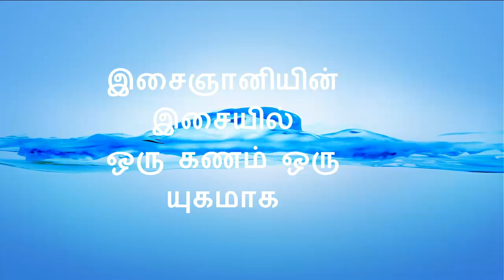இதயம் தொட்ட பாடல் - ஒரு கணம் ஒரு யுகமாக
"காதல் சுகமானது! காதலிப்பவர்கள் சுகமானது!" என்கிறதான ரம்யமான மாயை நமக்குள் ரகசியமாய்க் கலந்து கிடக்கிறது!

காதலிப்பவர்களைக் கேட்டுப் பாருங்கள்!
அது எத்தனை பெரிய அவஸ்தை என்று!

தமிழர் காதலை ஐந்து திணைகளாய்ப் பகுத்ததும் அதற்காக மாய்ந்து மாய்ந்து பாட்டெழுதியதும் நமக்கான காதலையும் காலத்தையும் காட்சியாக்கி விருந்தாக்கும்.

இன்றைய பல திரைப் பாடல்கள் காட்சிக்கு விருந்தாகிறதோ, இல்லையோ.

கேட்பதற்கும் ரசிப்பதற்கும் மனதுக்கு நெருக்கமாய் மயிலிறகு தடவிச் செல்கின்றன!

அப்படி ஒரு நெருக்கத்தைத் தரும், முல்லைத் திணையின் காத்திருத்தலைப் பற்றியதான ஒரு பாட்டு.

இசைஞானியின் இசைக் கதகதப்பில்.

இசைஞானியின் கவிதை வரிகளில்...

இசைஞானியுடன் இணைந்த ஜானகியம்மாவின் குரலில்...

நாடோடித் தென்றல்
என்னும் திரைப்படத்தில்... வரும் இந்தப் பாடல்...

இன்றைய இதயத்தைத் தொட்ட பாடலாக!

என்றென்றும் இதயத்தில் இசைஞானியின் பாடல்களுடன்
உங்கள் இசைரசிகன்.

(பாடல்களின் உரிமை இசைஞானிக்கு!
கேட்கும் உரிமை இசை நெஞ்சங்களுக்கு!)